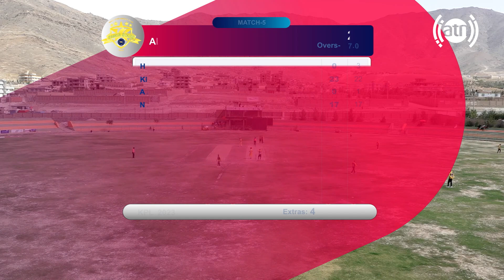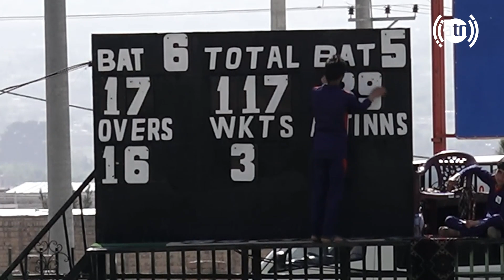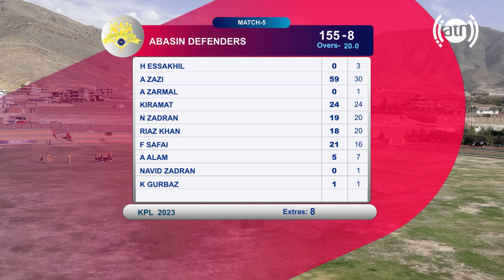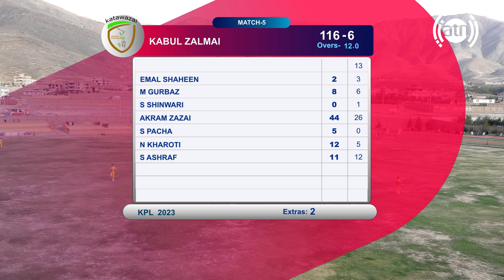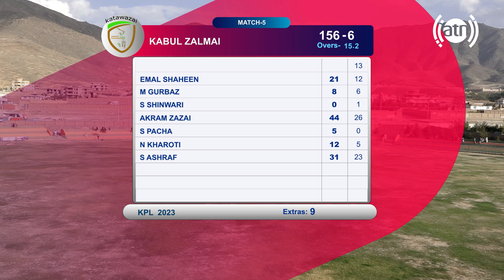Kabul Premier League, Full Match 05 - Kabul Zalmi vs Abasin Defenders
د کابل کرکت غوره لیګ درېیم لوبه  - کابل زلمی د اباسین دیفندرز پر وړاندې
👈تاسې کولی شئ دا سیالۍ پر ژوندۍ او انحصاري بڼه له آریانا تلویزیون او آریانا سپورت یوتیوب چینل څخه وګورئ او یا هم ایوبي کمپلیکس لوبغالي ته راشئ او د خپلې خوښې لوبډله له نږدې وهڅوئ!

 مسابقۀ سوم لیگ برتر کریکت کابل - کابل زلمی در مقابل اباسین دیفندرز
 👈شما می توانید این مسابقات را به صورت زنده و انحصاری از تلویزیون جهانی آریانا و چینل یوتیوب آریانا سپورت بیننده باشید و یا هم به ستدیوم ایوبی کمپلکس تشریف آورده و تیم مورد نظرتان را از نزدیک تشویق نمایید!